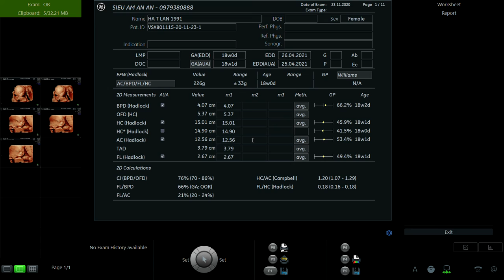HÀ THỊ LAN 1991